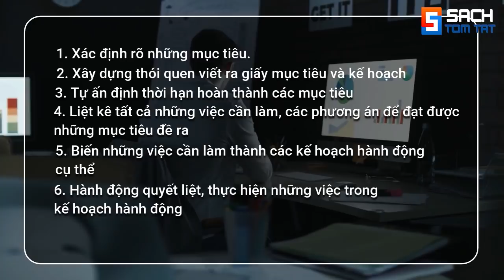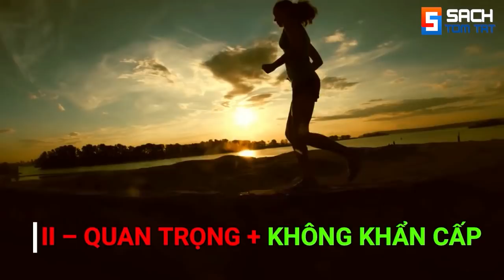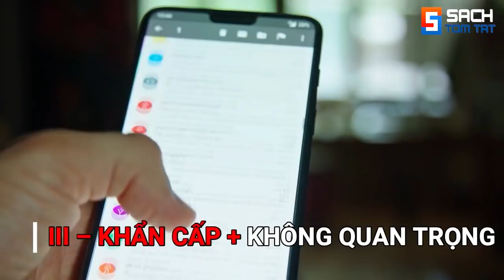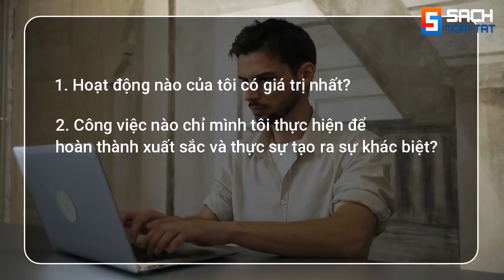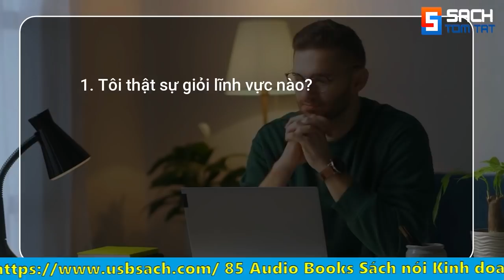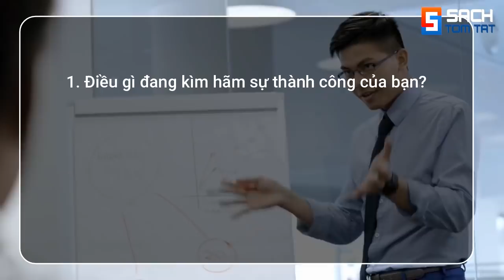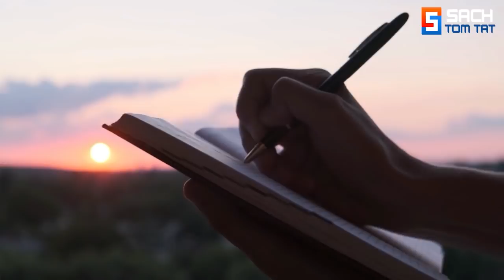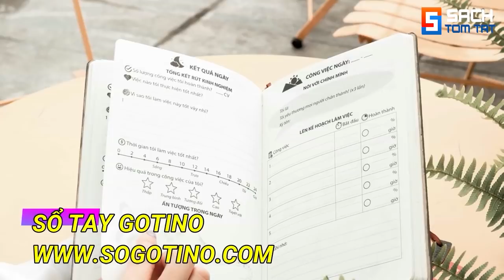16 BÍ QUYẾT GIÚP BẠN QUẢN LÝ THỜI GIAN CỰC KỲ HIỆU QUẢ!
16 BÍ QUYẾT GIÚP BẠN QUẢN LÝ THỜI GIAN CỰC KỲ HIỆU QUẢ